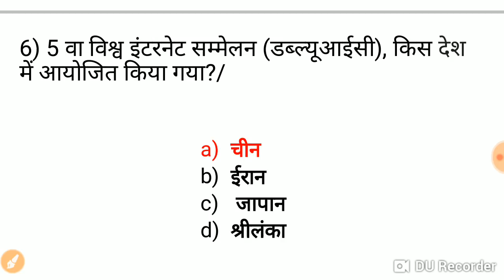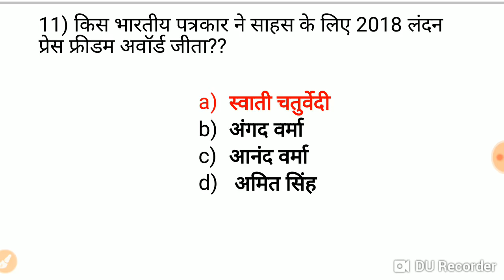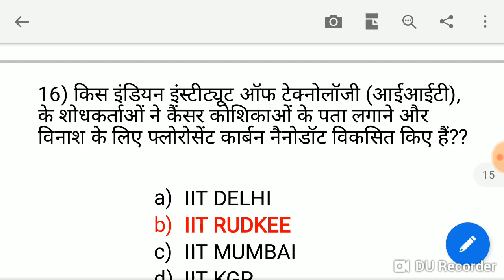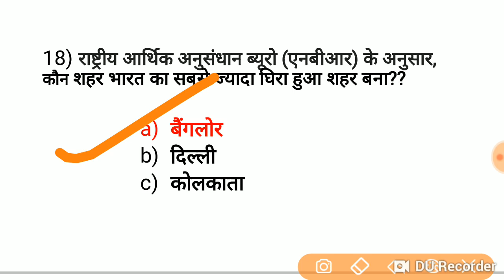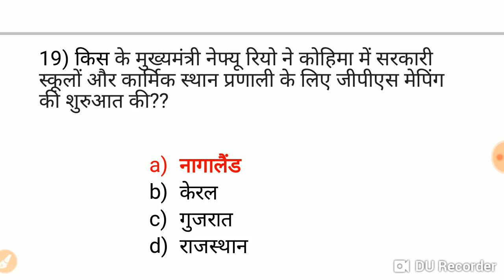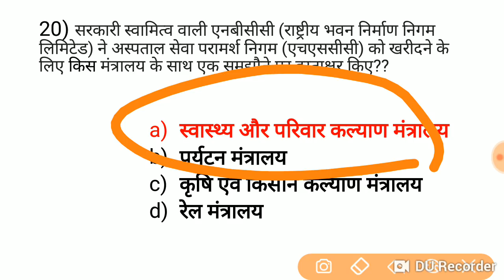12 Nov current Affairs जरूर देखलेना //RPF, SSC GD, UPP, etc.. सभी परीक्षाओं के लिए